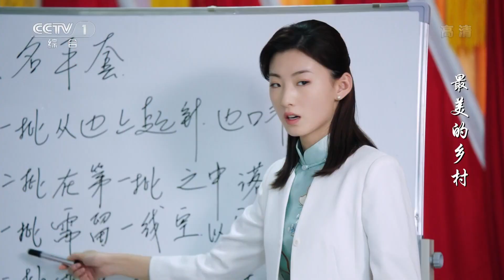《最美的乡村》 第7集 那家沟组织刺绣培训 唐天石提出养蜂项目（主演：杨志刚、张子健）| CCTV热播剧场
■□剧情简介■□
该剧以镇党委副书记唐天石、市广播电视台新闻女主播辛兰、返乡创业大学生田永青，三位青年为主角，讲述了他们分别在不同情势下，积极响应党中央号召、主动接受扶贫攻坚工作的故事。

■□同类优质乡村扶贫剧■□